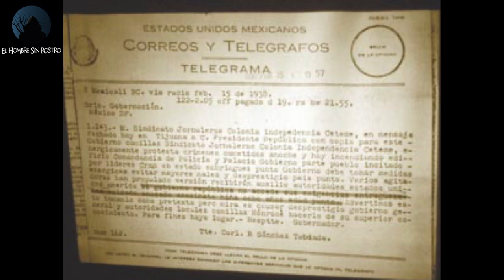LEYENDA de JUAN SOLDADO “EL SANTO VI0L4D0R“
Buenas noches, en esta ocasión traigo para ustedes un nuevo video relacionado con la Leyenda de Juan Soldado, espero que lo disfruten y dejen su opinión en la caja de comentarios, un saludo.